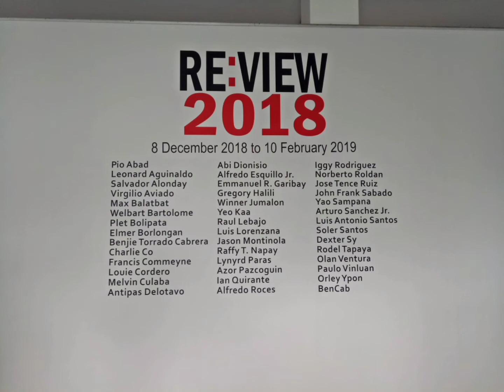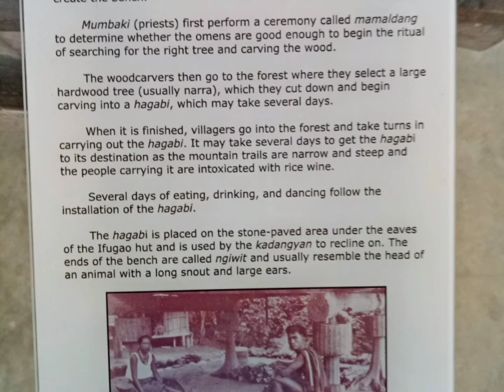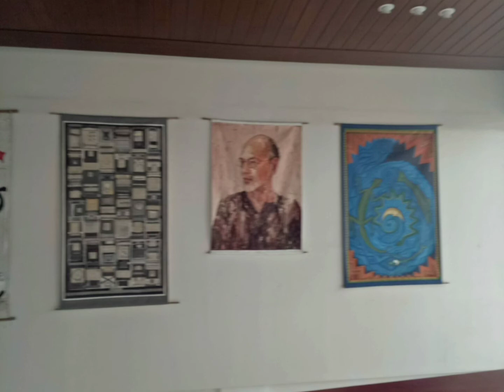BENCAB MUSEUM OF BENEDICTO CABRERA, A NATIONAL ARTIST (Vlog#133)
BENCAB MUSEUM OF BENEDICTO CABRERA, A NATIONAL ARTIST

Benedicto Cabrera, otherwise known as Bencab, a National Artist for Visual Arts, put up a museum in Tuba, Benguet, a few kilometers from Baguio City, and named it BENCAB MUSEUM.

Musician: @iksonmusic

I am Reynaldo Francisco, Jr., a Visual artist, Cyclist, Rondalla Instructor, and Teacher. My friends call me Rey, Sir Rey or Doc Rey.
My channel is "Padyak, Pinta at Musika" ("PaPiMu"). It is all about cycling, painting and music. And a dash of travel, cooking and teaching.